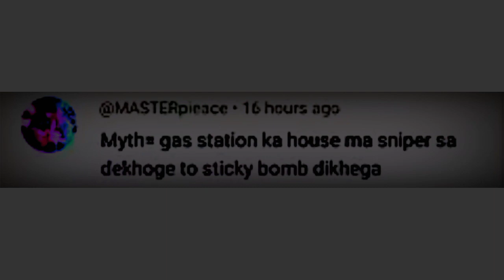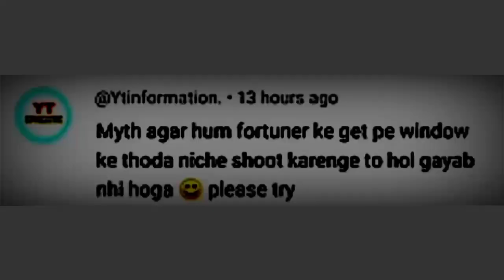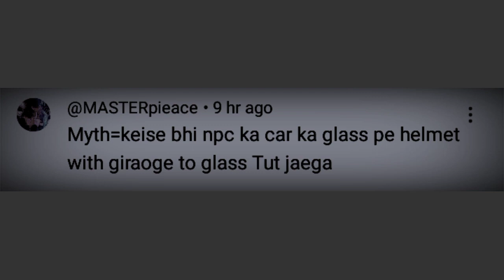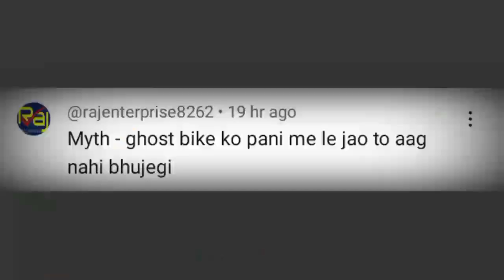Monster Fire Truck 🤫 Indian Bike Driving 3D Top 5 Miths